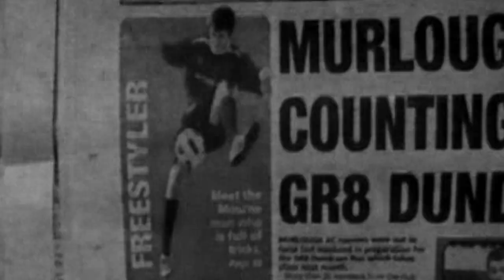Jamie Freestyle - The Football Freestyle Journey - Northern Ireland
Recently I have been on a freestyle tour in Northern Ireland and i wanted to make a short video to remember it by. Not one for freestyle content, but more for the memories of where i have been, and things i have done.

"football freestyle"